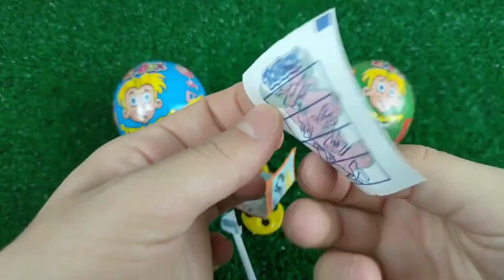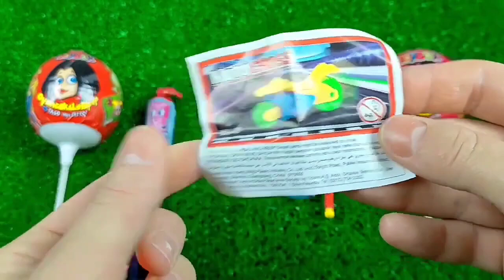Double Flatbed Trailer Truck vs Speedbumps | Train vs Cars | Tractor vs Train | Candy Toybox